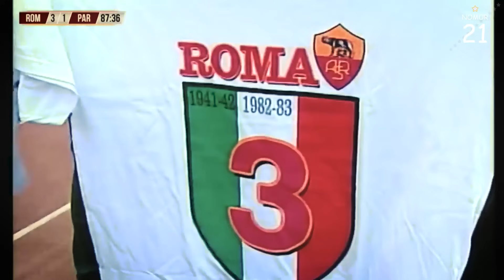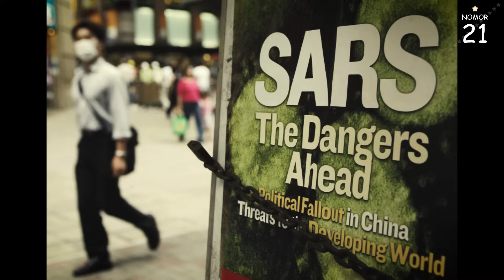BAGAIMANA PERJALANAN KARIR CAFU ?! BEK SAYAP LEGENDARIS BRAZIL YANG MELEGENDA DI AS ROMA & AC MILAN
Kisah perjalanan karier Cafu. Dia memulai kariernya di Sao Paolo hingga akhirnya melegenda di AS Roma dan AC Milan. Cafu adalah salah satu bek saya terhebat yang pernah ada. Karena kecepatan yang dimilikinya, ia dijuluki "Il Pendolino". Dan karena kecepatannya itu, ia kerap menyulitkan lawan ketika dalam bertahan maupun menyerang

1. The Reckoning by AERØHEAD
3. Tribal War Council by Doug Maxwell, Media Right Productions
4. Hungarian Rhapsody No  2 by Liszt
5. Solo Cello Passion by Doug Maxwell Media Right Productions
7. Sérénade à Notre Dame de Paris by Amarià
8. 'The Long Way Home' by @ScottBuckley - released under CC-BY 4.0.
9. 'Hymn' by @ScottBuckley - released under CC-BY 4.0.